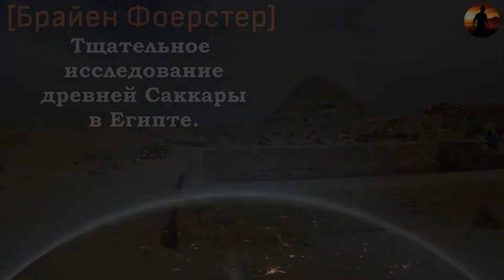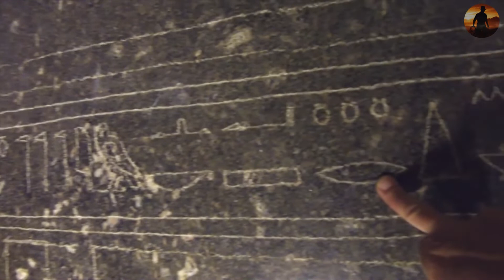Тщательное исследование древней Саккары в Египте. [Брайен Фоерстер]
В это видео мы вместе с Брайеном Фоерстером посетим несколько удивительных мест древней Саккары в Египте.

Данное видео является переводом оригинального видео от Брайена Фоерстера, с которым вы можете ознакомиться, перейдя по ссылке: